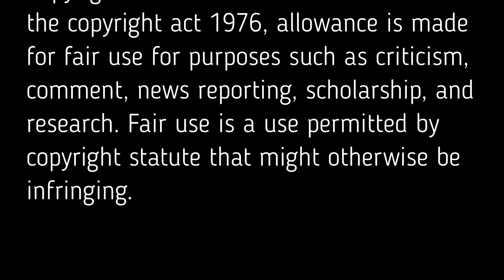the one with how mukbangers eat animal style fries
tea geek

LUV, TEA GEEK